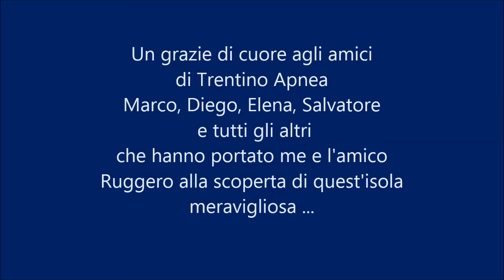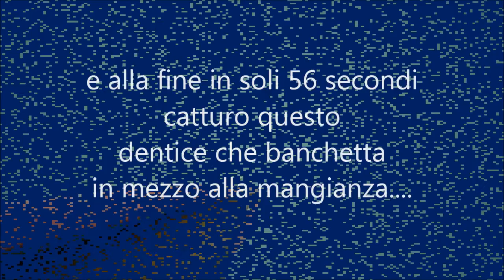Pescasub: 4 tuffi all'Elba del 2 giugno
qualche pesce catturato all'Elba in compagnia degli amici di Trentino Apnea